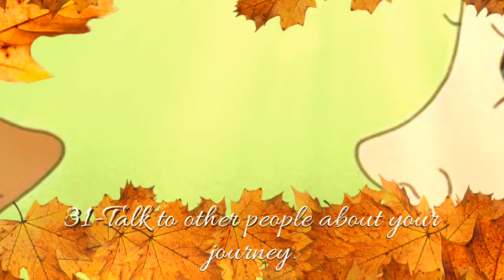How to Lose Weight Fast (Teens) - Lose Weight for Teens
Obesity rates among American teens have risen sharply over the past few decades, due at least in part to more sedentary lifestyles and an abundance of calorie-rich, nutrient-poor foods. Being overweight or obese can lead to health problems at any age, but body image issues can add even more stress for teenagers struggling with their weight. Fortunately, weight loss is achievable, so long as you have realistic goals, the right support, and a willingness to make necessary lifestyle changes. If you want to lose weight quickly—but always in a healthy, sensible manner—then changing your diet, exercising regularly, and staying positive will help you reach your weight loss goals.